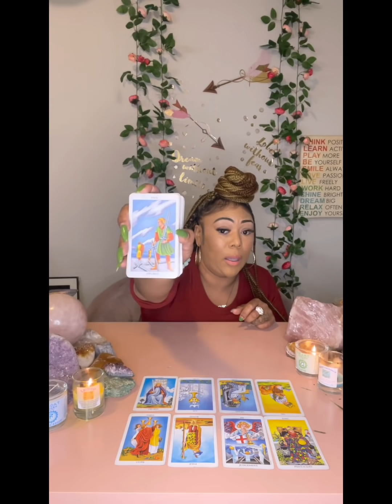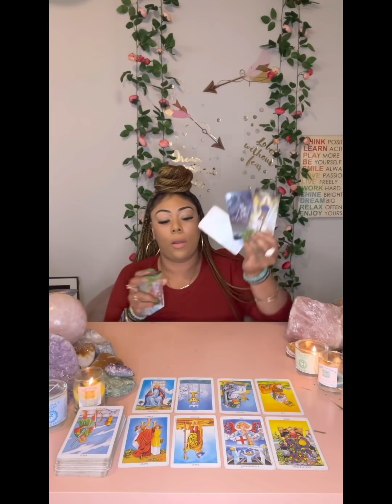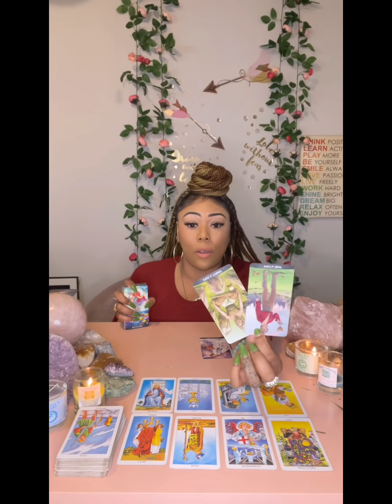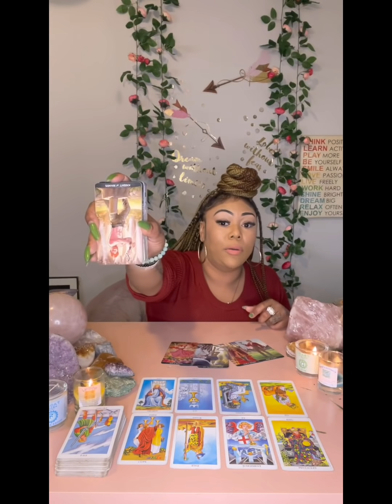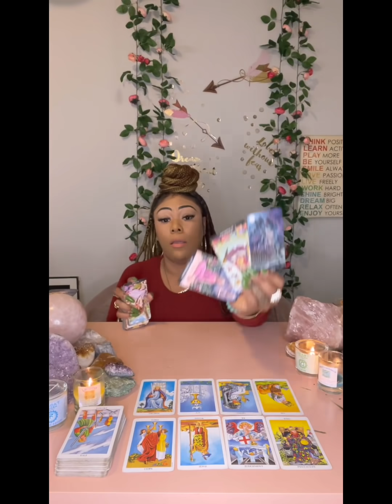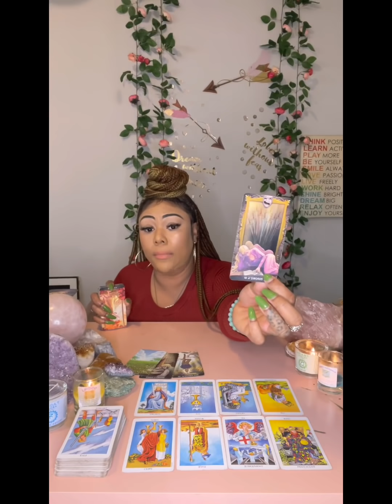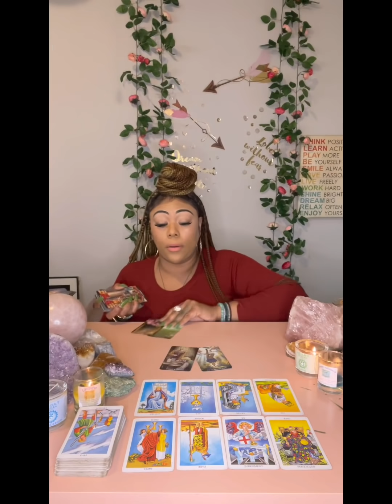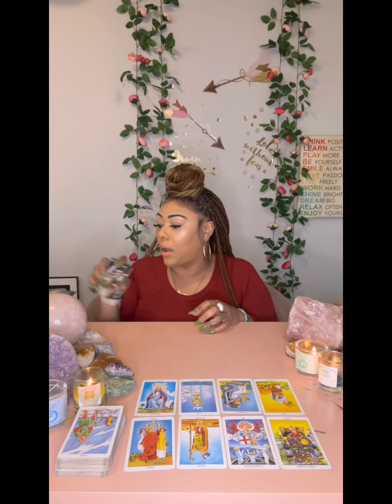♑️ CAPRICORN: OOOOO CAP SOMEONE IS TRYING TO HAVE NEW LOVE WITH YOU! BUT R U FEELIN EM?! … 😵‍💫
Miss Hawaii is:
Scorpio - Sun ☀️
Scorpio - Mercury 🔥
Scorpio - Venus ❤️
Scorpio - Pluto 🌏

Blessings 💕